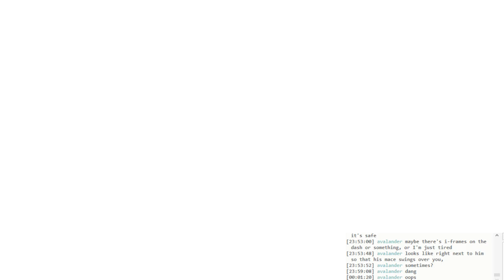Hollow Knight: Failed Champion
A really hard dream boss. Honestly, I thought I'd need to get another nail upgrade before I'd be able to beat him, but I had a decent run here.